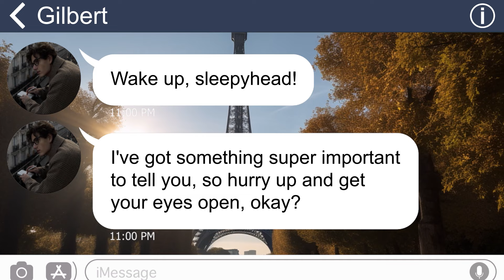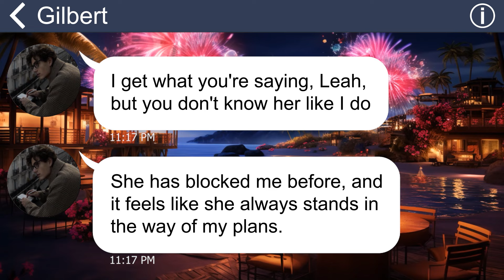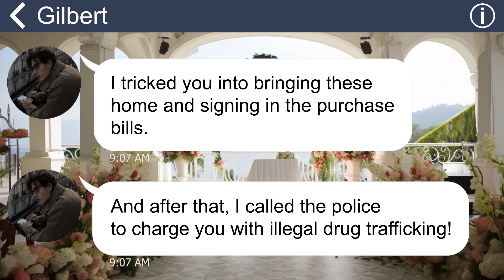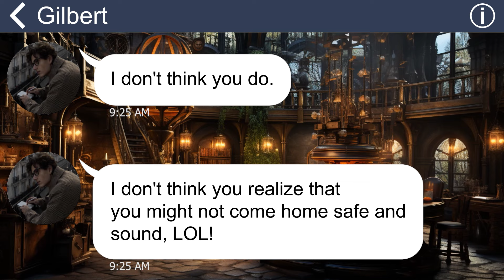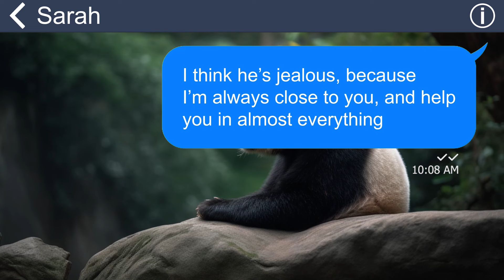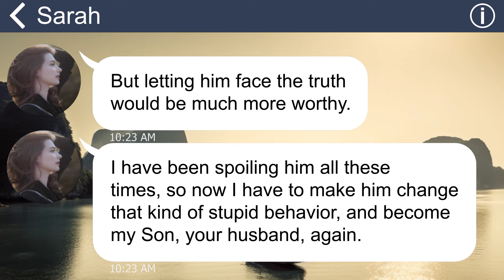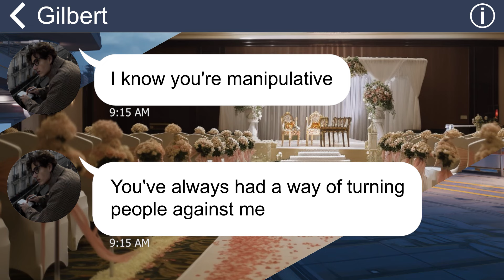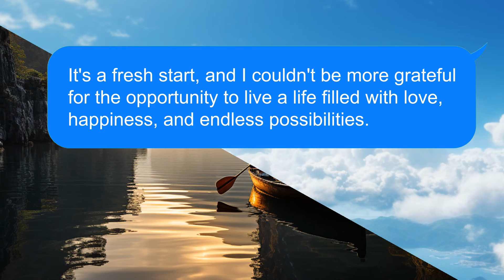[Apple] I’m accused of trafficking drugs. That’s all my hubby's evil scheme but he doesn’t know that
[Apple] I’m accused of trafficking drugs. That’s all my husband’s evil scheme but he doesn’t know that
Summary: My husband is always jealous of me for being too close to his Mom. One day, he plots to put me into prison for drug trafficking. However, his Mom has already been by my side. Watch and see what she will do to rescue me out of his evil plan…